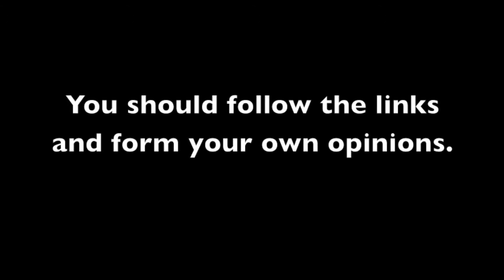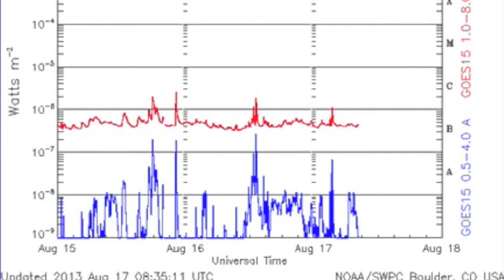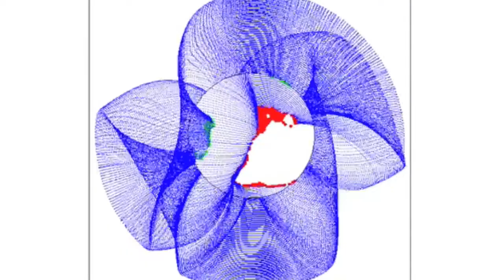3MIN News August 17, 2013 NOVA Visible, Buoy Events, Sun Eruptions